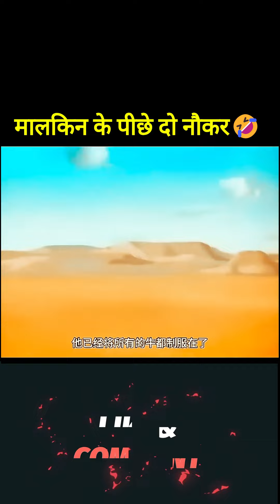मालकिन के पीछे दो नौकर 🤣 || Malkin Ke Piche Do Naukar 🤣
We will immediately remove that video from our channel.
1. This video has no negative impact on the original works (It would actually be positive for them).

animated movies in hindi dubbed full explain,
cartoon anime series explained in hindi,
hollywood movie story in hindi explain,
anime explained in hindi latest,
animation cartoon movies in hindi dubbed,
korean cartoon explain in hindi,
chinese cartoon movie explained in hindi,
new anime movie in hindi explanation,
anime explained in hindi dubbed,
anime series in hindi explanation,
chinese cartoon hindi explanation,
short anime movie explained in hindi,
anime comic explanation in hindi,
anime explained in hindi full season,
anime explained in hindi full movie,
adventure anime in hindi explain,
movie explained in hindi story explain,
horror movie explained in hindi animated,
chinese cartoon anime explain in hindi,
anime explained in hindi episode 1,
new anime episode explained in hindi,
hollywood animation cartoon in hindi,
anime explained in hindi in one video,
animation movie explained in bangla,
cartoon movie explained in hindi 2024,
explain movie in hindi ,
short film cartoon animation in hindi,
interesting cartoon movies in hindi,
manga explained in hindi new episodes,
anime explained in hindi best anime,
disney movies full movie hindi explained,
cartoon animation adventure movie in hindi,
new anime explained in hindi episode 1,
cartoon movie in hindi moral stories